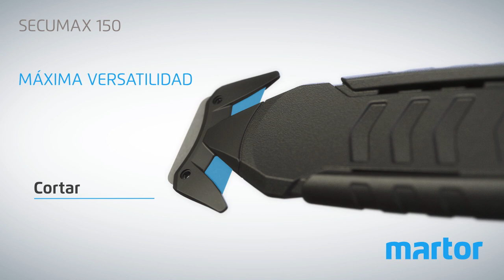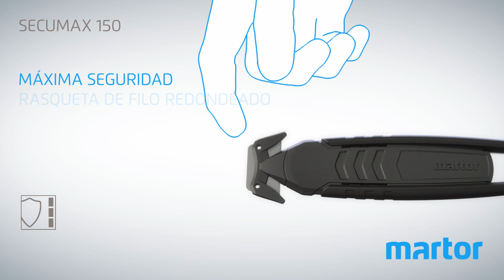Cuchillo de seguridad MARTOR SECUMAX 150 vídeo del producto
PREMIADO CON LAS MÁS ALTAS PUNTUACIONES TRES VECES.

El SECUMAX 150 puede superar varios desafíos al mismo tiempo. Máximo grado de seguridad: la hoja oculta no está cerca ni de Ud. ni de las mercancías. Alto grado de versatilidad: puede cortar y rascar sin necesidad de otro cúter. El mejor confort posible: el SECUMAX 150 es ergonómico y muy ligero, pesa solo 24 gr. En resumen: la herramienta de corte que estaba esperando.

Destacados:

Cabezal de hoja 3 en 1
Si la mano debe tener un buen agarre requiere algunas ayudas versátiles tales como las del SECUMAX 150. No solo sirve para cortar cartón. También se puede cortar cinta adhesiva y rascar residuos sobre superficies suaves.

Hoja oculta
El cuchillo de seguridad se puede usar sin una hoja con punta afilada. El cabezal de la hoja es tan estrecho y los filos de corte tan largos que puede abrir cajas de cartón de doble capa con mucha más seguridad.

Buena guía sobre superficies
¿Cuál es la otra razón por la cual el SECUMAX 150 puede cortar tan fácilmente cajas de cartón? Es debido a las guías ubicadas en la parte frontal del mango. Ellas pueden ayudarle a cortar en diagonal y de esta manera hacerlo más fácilmente.

Sin cambio de hoja
El SECUMAX 150 es un cúter deshechable. Por lo tanto, la hoja no se caerá durante el trabajo ni podrá lastimarle durante el cambio. Puede simplemente desechar el SECUMAX 150 en el recipiente de las hojas.

De forma ergonómica
¿Usted diestro? ¿O zurdo? Es lo mismo ya que el SECUMAX 150 se adapta a cualquier mano. El agradable “diseño confortable” se apoya en la suave curvatura de los bordes exteriores y la estructura de la superficie que permite el agarre.